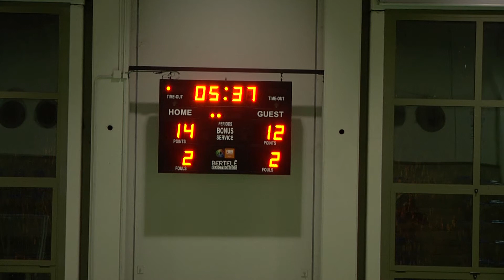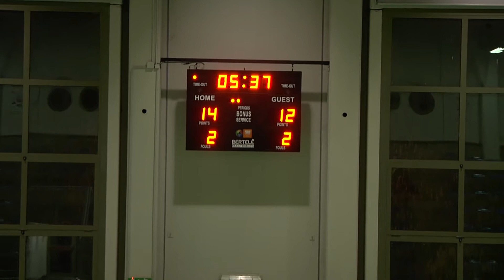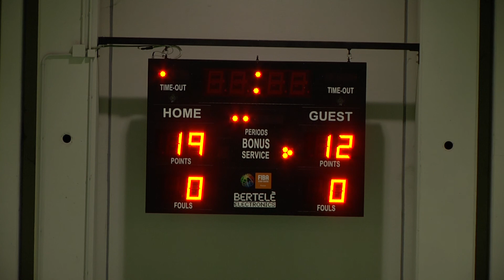Basket Piazza 2002 vs Virtus Albese A 2 quarto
25/01/2013

Palazzetto dello Sport via privata bernasconi snc CERNOBBIO (CO)

1º Arbitro: LATTUADA MATTEO di CERMENATE (CO)